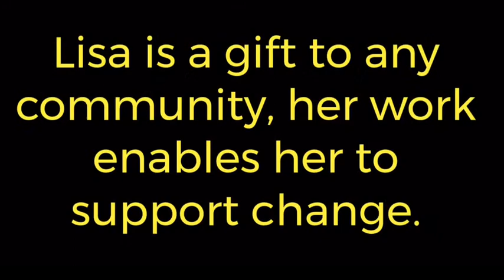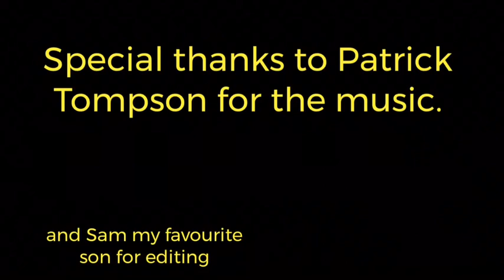Inner Wisdom - Lisa Lowthers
Lisa, talks about the power of two in building a community.